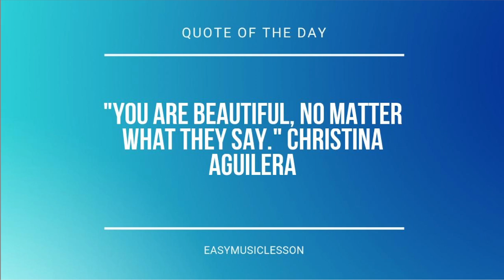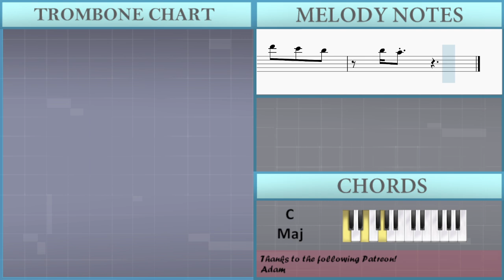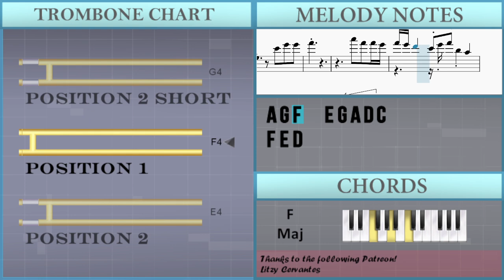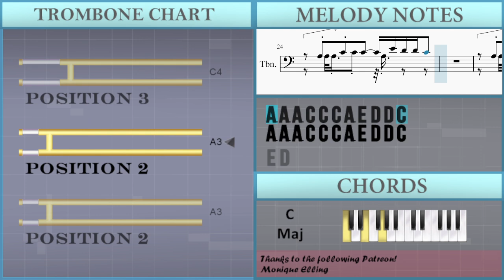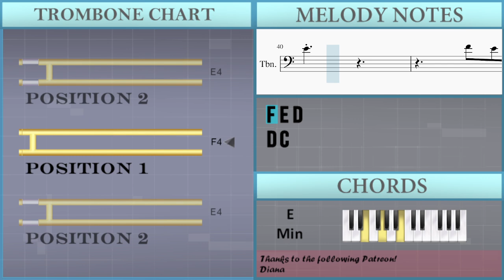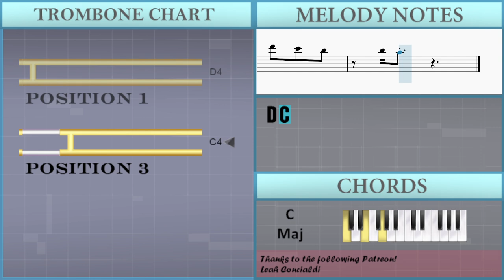How to play Nobody Knows by Shawn Mendes on Trombone (Tutorial)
Comment and let us know how the videos have helped you. It keeps us going! :)The easiest way to learn how to play Nobody Knows by Shawn Mendes on the trombone. It's a trombone tutorial for Nobody Knows by Shawn Mendes.

EasyMusicLesson teaches you to play the your favorite instrument, through easy and simple animation so that you too can learn how to play Nobody Knows by Shawn Mendes on the trombone easily. A trombone tutorial with visual animation graphic.

Chords of Trombone arrangement:
F Maj   F Maj   C Maj   D Min   C Maj   C Maj   F Maj   F Maj
C Maj   D Min   C Maj   C Maj   F Maj   F Maj   C Maj   D Min
C Maj   C Maj   G Maj   G Maj   G Maj   G Maj   F Maj   C Maj
F Maj   C Maj   F Maj   C Maj   E Min   E Min   F Maj   F Maj
F Maj   C Maj   D Min   E Min   E Min   F Maj   C Maj   D Min
C Maj   F Maj   F Maj   C Maj   D Min   C Maj   C Maj   F Maj
F Maj   C Maj   D Min   C Maj   C Maj   F Maj   F Maj   C Maj
D Min   C Maj   C Maj   G Maj   G Maj   G Maj   G Maj   F Maj
C Maj   F Maj   C Maj   F Maj   C Maj   E Min   E Min   F Maj
F Maj   F Maj   C Maj   D Min   E Min   E Min   F Maj   C Maj

Melody notes of Trombone:
E4 G4 A4 G4 E4 E4
E4 G4 A4 G4 F4 E4
C4 C4 A4 G4   F4 E4
D4 D4 E4 D4   D4 G3
C4 D4
E4       E4 D4 C4 C4
C4 D4
E4       E4 D4 C4 C4 C4
C4 D4
E4       E4 E4 D4 C4 C4 C4
A3 G3   E4 G4 G4
A4
C5 A4 A4 G4
A4 G4 F4   E4 G4 A4 D4 C4
F4 E4 D4
E4
F4 E4 D4
D4 C4
A3 A3 A3 C4 C4 C4 A3 E4 D4 D4 C4
E4 D4
D4 D4 C4 D4 A3 G3
C4 D4
C4 D4
C4 D4
A4
F4 E4 D4
E4
F4 E4 D4
D4 C4